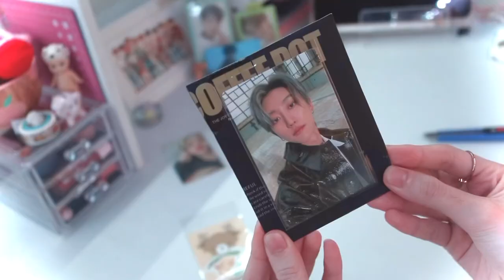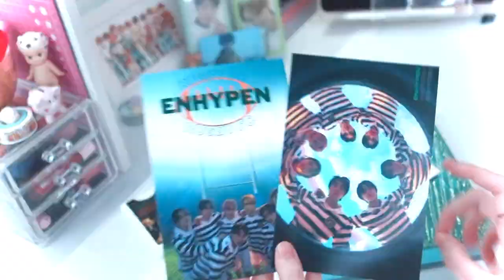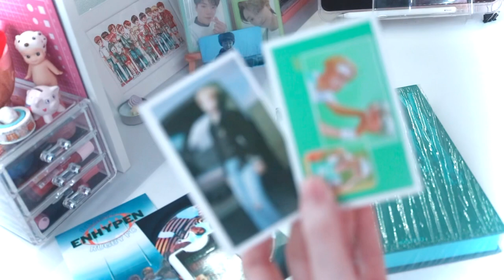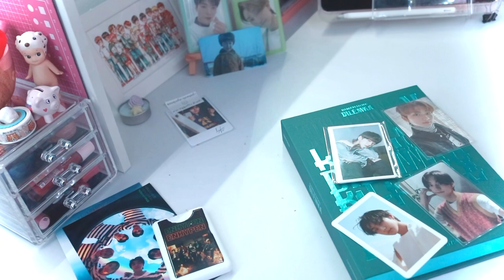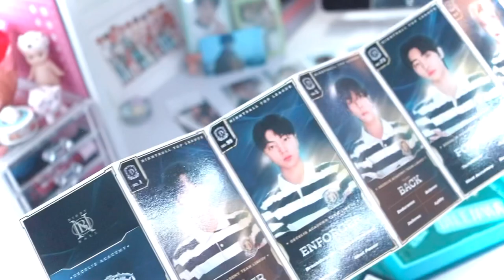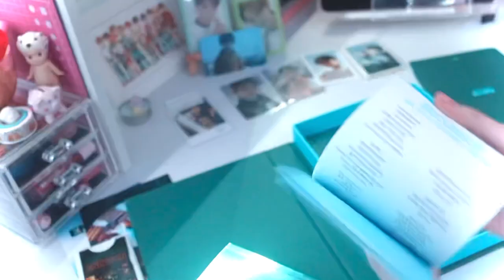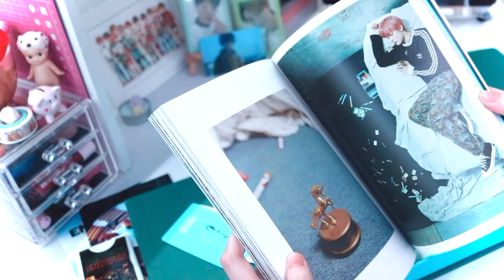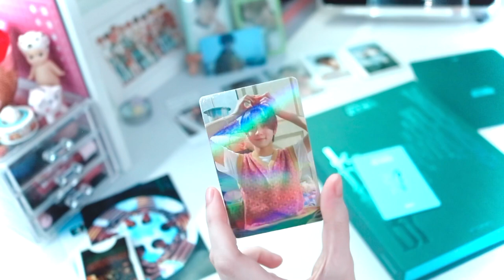[ HAUL ] คลิปที่ดองไว้นานแล้ววว แต่เพิ่งลง? | GINAJJ 💕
·͜·♡ꕀ𓈒 ✦̥ᱸ𐬹🪄🐰

♡̶ ﾟ𓈒 🎀 𓐄 🐇  ༘